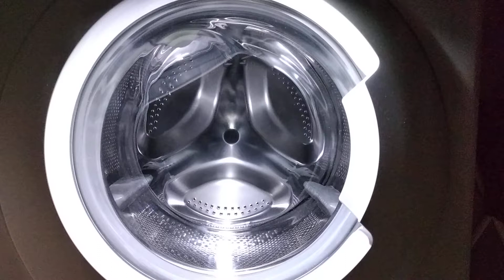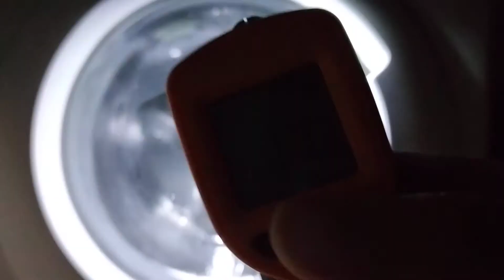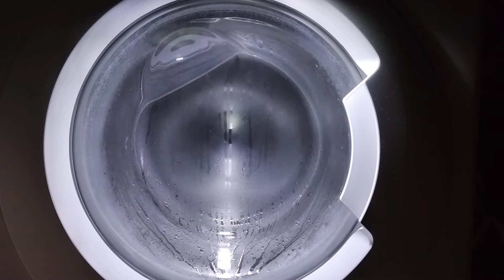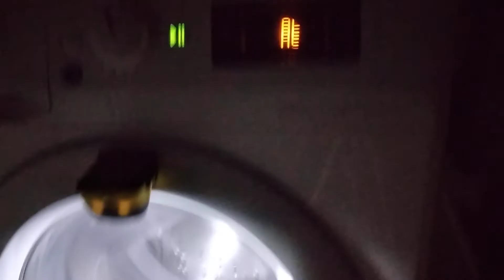Indesit Innex: full service cycle ( 25 subs special )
in the future I will maybe do a tutorial video of how to enter in service mode.